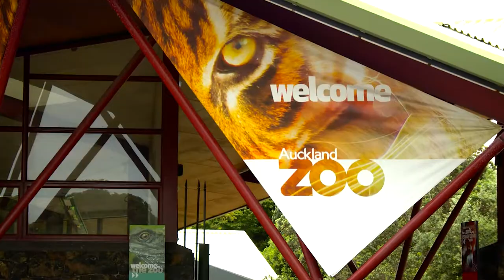Linda Swain Holds the Last Dinosaur at Auckland Zoo in New Zealand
Linda visits the Auckland Zoo in NZ to get to know some of it's very special inhabitants. Including the last know dinosaur! Along the way she learns about the Zoo's conservation and re-population efforts.